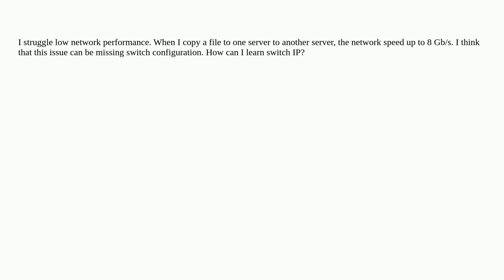What is my Switch IP?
A special thanks goes out to the community

  switch networking ip